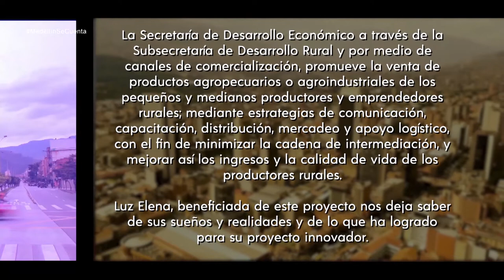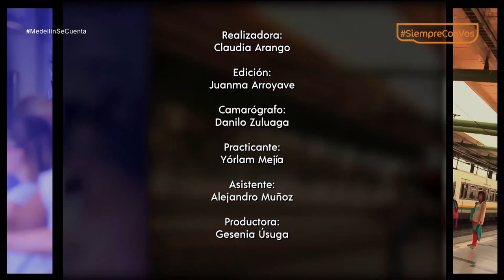Medellín se cuenta - capítulo 45 [Capítulo completo] Telemedellín